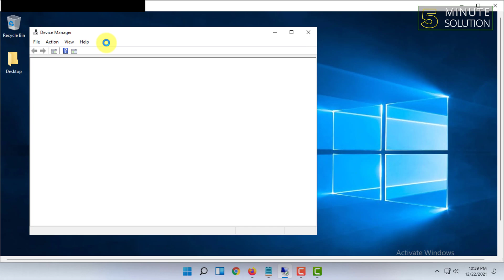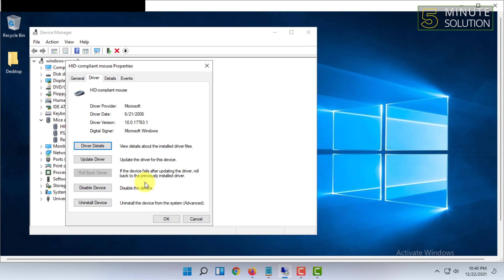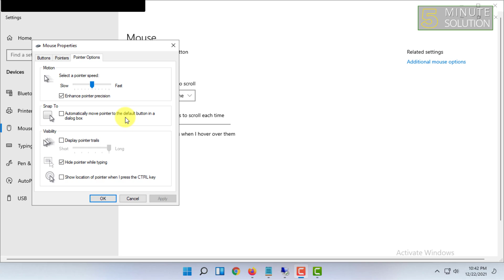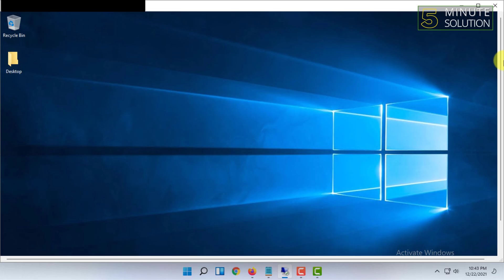How to fix mouse lag windows 10 [UPDATED]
How can I solve mouse lags in Windows 10 and Windows 11?
Update the mouse driver.
Enable / Disable Scroll Inactive Windows.
Change the Palm Check threshold.
Set the touchpad sensitivity.
Change your mouse frequency.
Disable Fast Startup.
Change your Clickpad settings.
Roll back your drivers

▼ Related Keywords ▼